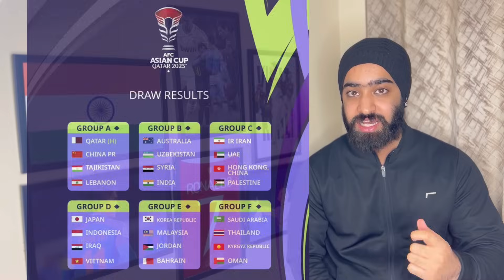Can India Qualify for Round of 16 in AFC Asian Cup ! Igor Stimac!